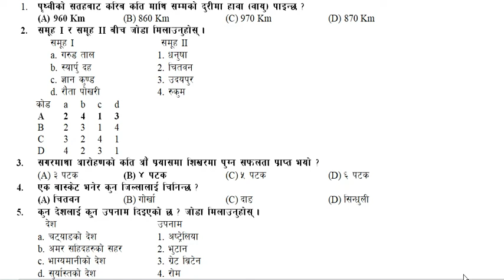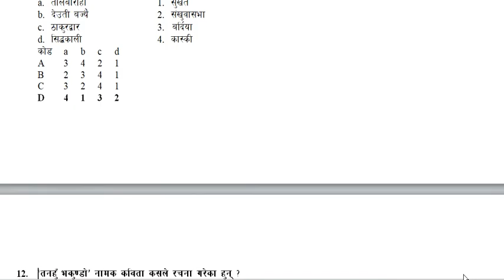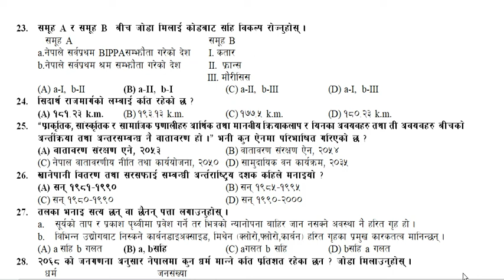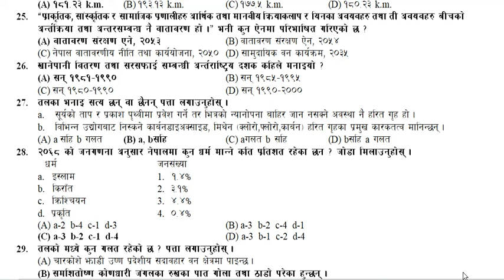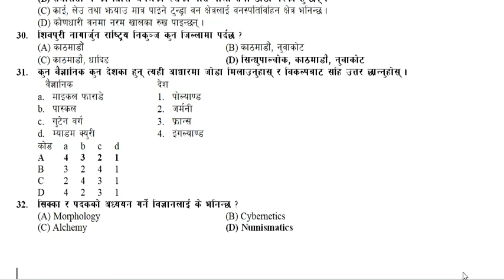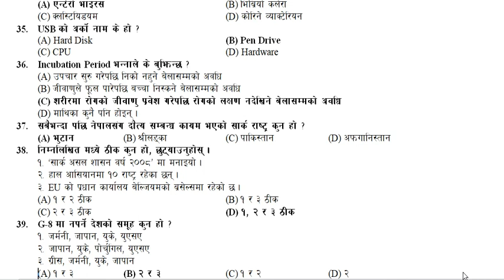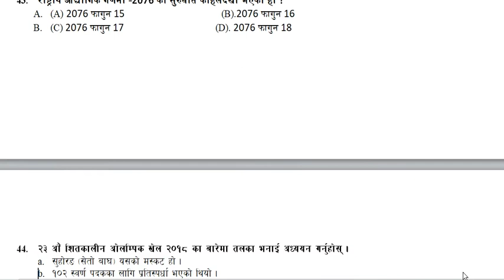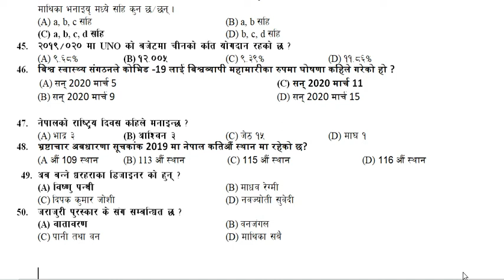G. K. set लोकसेवा// Set -4 (Important 50 Questions)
लोकसेवा आयोग /शाखा अधिकृत(Officer )/नासु /खरिदार// important questions